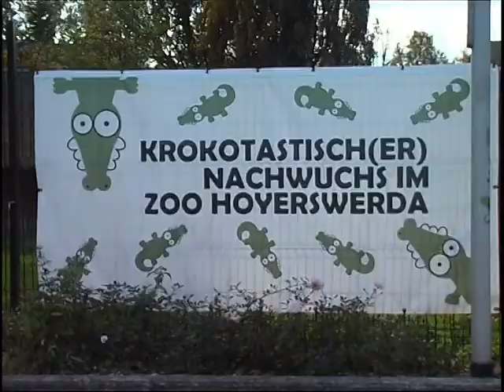Aprilscherz?:Streit um Namen der Kubakrokodile